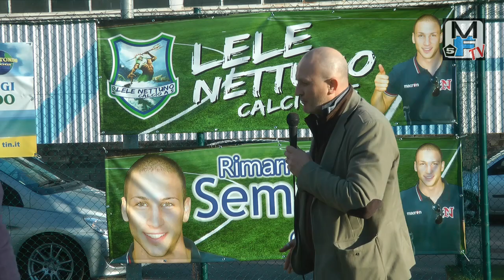Lele Nettuno - Libo C5 interviste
Interviste post gara a: Belleudi, Criscione e mister Zaino (Lele Nettuno) e il presidente Pace (Libo C5)